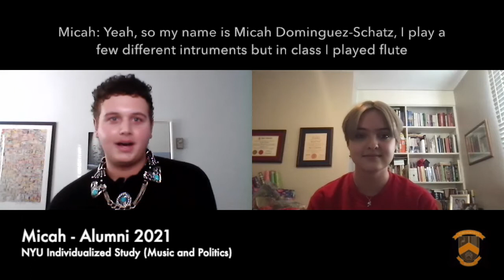Alumni Interview - Micah, NYU Individualized Study (Music and Politics)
Welcome to our next Alumni Interview! Today Katie interviews Micah, who graduated from MCI in 2021, about the Individualized Study program at NYU, what to expect from the MCI music program, how to stay motivated during COVID, and more!

0:00 - 0:33 - Introduction

0:34 - 1:10 - What is the MCI music program like?

1:11 - 1:59 - Was it difficult to balance music commitments with the rest of your workload?

2:00 - 2:42 - What’s one piece of advice you’d give to someone taking music, especially during COVID?

2:43 - 3:45 - Why did you choose the program that you’re in?

3:46 - 4:33 - Are you in any extracurricular ensembles?

4:34 - 5:22 - What are your future aspirations after you graduate?

5:23 - 6:12 - What was your favourite musical experience?